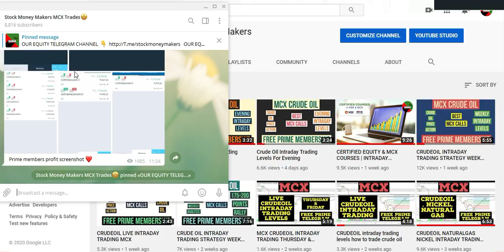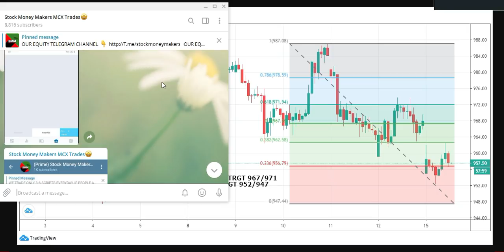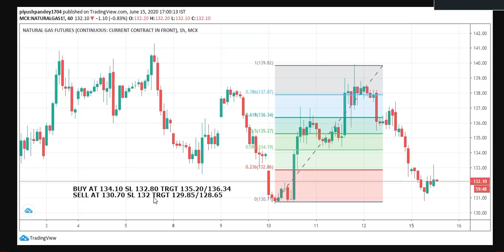Crude Oil Intraday Trading Levels For Evening